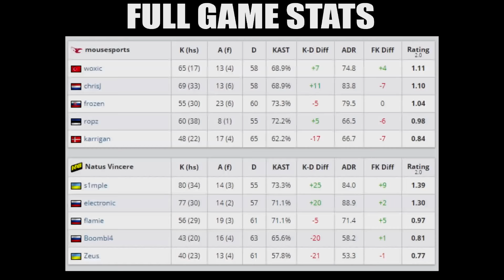S1MPLE 400 IQ!! - mousesports vs NaVi - ESL One Cologne 2019 - CS:GO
- Send me your highlights on Twitter @esports_hd or YouTube PM